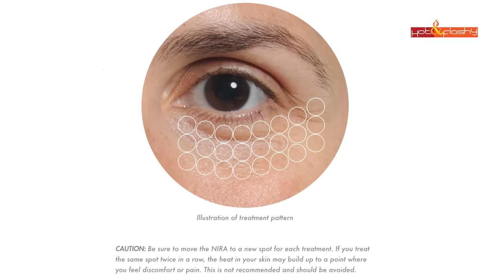NIRA Precision Laser Review | Before & After 150 Days!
I’ve been using the NIRA Precision At-Home Laser for 5 Months! Here’s What Happened . .

Pink/White Watch Band

Agency Skincare First Month Free!

Save 60% on Tao Clean Ona Orbital Face Brush System: Use code HotAndFlashy

eSalon Get your first custom hair color for only $15!

Lancome Teinte Idole Concealer in 215 Buff N/215 Bisque Neutral (Nordstrom), (Ulta), (Sephora)

NYX Matte Mineral Powder in Light/Medium (Amazon), (Ulta)

Revlon ColorStay Satin Ink in Partner in Crime (Ulta), (Amazon), (Walmart)

0:00 Intro
0:25 What NIRA Treats
2:00 Black Friday 67 Day Review
4:30 Shipping Delays
5:30 Money Back Guarantee
6:10 Review Starts
6:55 Discount Code
7:10 How NIRA Works
8:30 How To Use
13:35 Before & After Pics
18:35 Wrap-Up
20:32 Outro